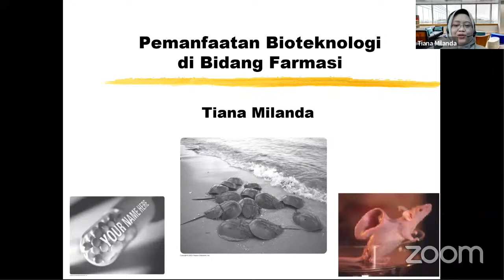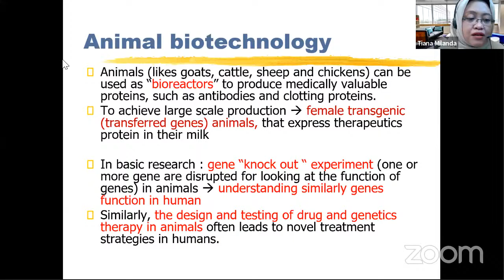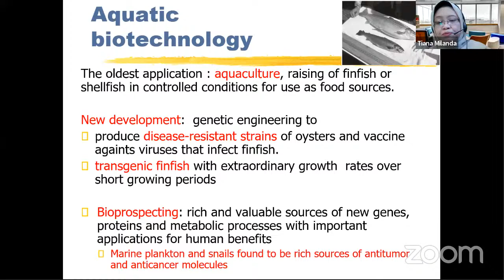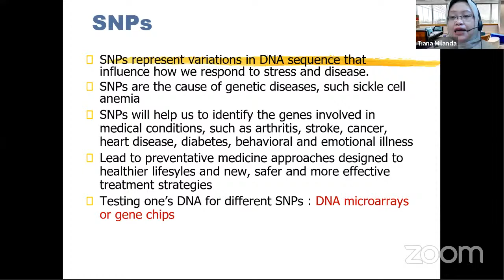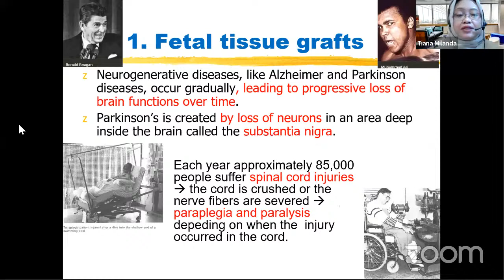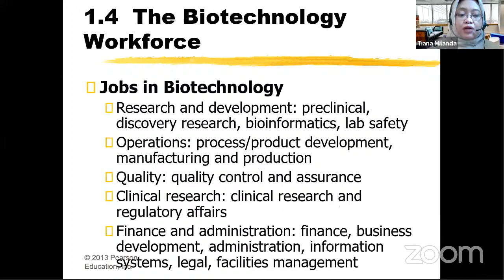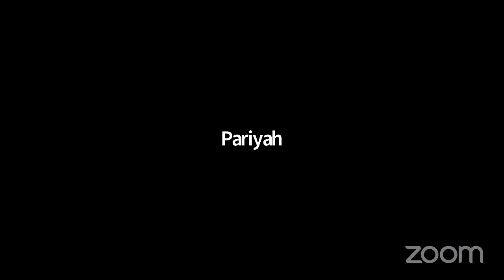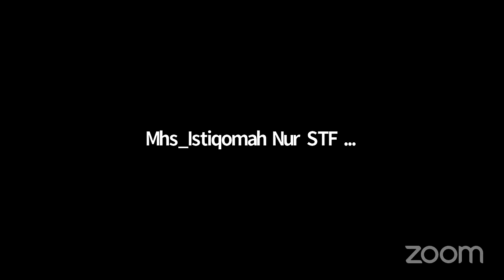Kuliah Tamu bersama Dr Tiana (UNPAD) dengan Topik Pemanfaatan Bioteknologi di Bidang Farmasi